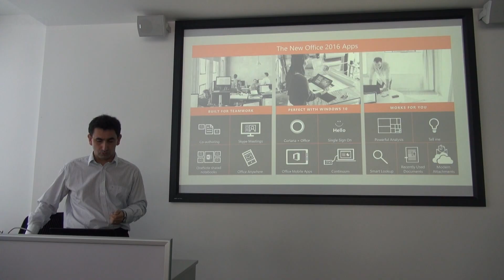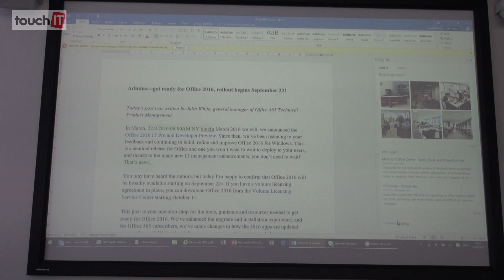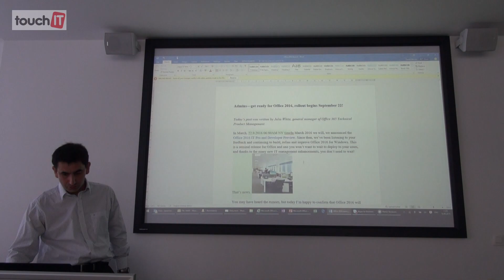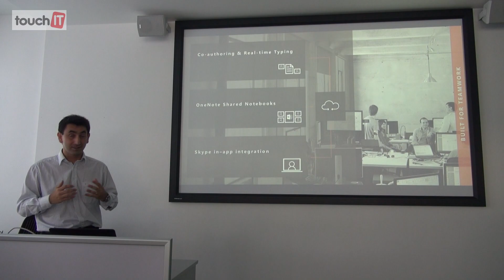Novinky v Microsoft Office 2016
Pozrite si novinky v balíku kancelárskych aplikácií Microsoft Office 2016